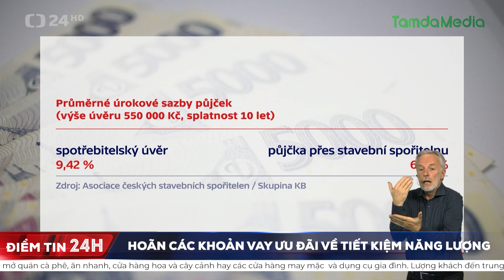Hoãn các khoản vay ưu đãi về tiết kiệm năng lượng | TamdaMedia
Các khoản vay ưu đãi dành cho những người có kế hoạch đầu tư tiết kiệm năng lượng sẽ bị hoãn lại. Các ngân hàng xây dựng vẫn chưa thống nhất được các thông số của họ với Bộ Tài chính và Bộ Môi trường. Ban đầu, kế hoạch được cho là sẽ cung cấp các khoản vay ưu đãi cho khách hàng từ tháng 1 năm sau.